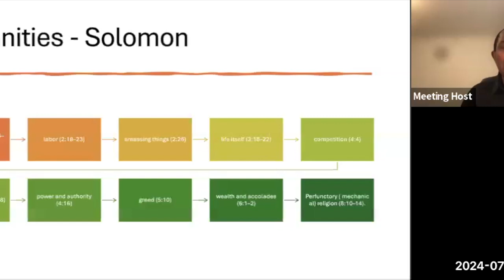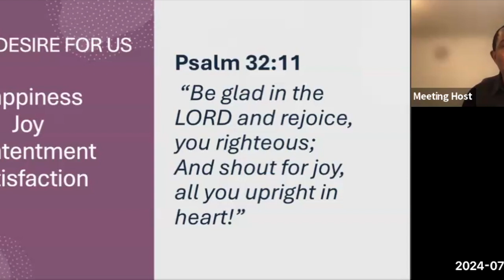Is there a difference between happiness and joy?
What does the Bible say about the difference between happiness and joy?